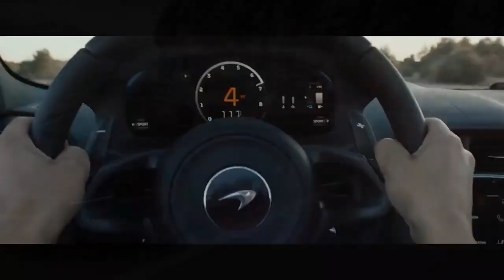2025 McLaren Artura Spider Hybrid, Engineering Excellence Meets Cutting Edge Design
2025 McLaren Artura Spider Hybrid, Engineering Excellence Meets Cutting Edge Design

1. We use trusted media sources in loading news and narrative content that we provide, in order to maintain accuracy and facts. We also include sources as references. please visit the sites we provide for more in-depth information related to the information or discussion we raise.

2. The material we use in making this video, is free and non-copyrighted content, or Creative Commons content, with fair use of content. If there is a problem or material that we use in the video in this channel, or there is a discussion about future business.